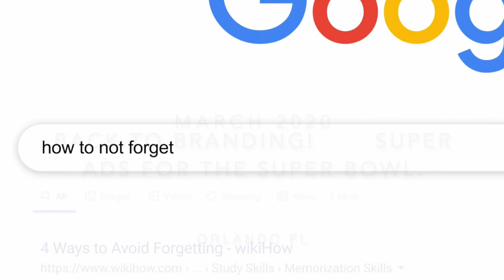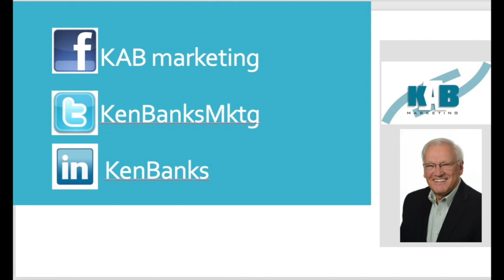KEN BANKS' BLOG MARCH 2020 rev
This video is about KEN BANKS' BLOG MARCH 2020